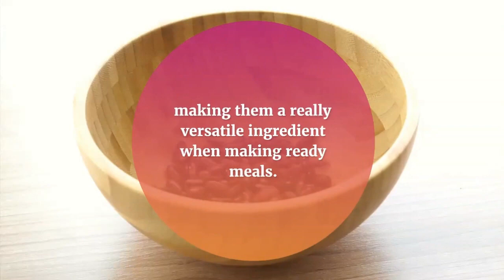High Protein Lunch Ideas For Weight Loss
We’re talking about a minimum of 25g of protein here.

Packing an exciting, healthy, and filling lunch is always a harder task than expected. You want something to look forward to during the day, but it needs to keep you full and energized until dinner. That’s where protein comes into play.

The macronutrient helps rebuild damaged cells and make new ones. It’s essential in maintaining your metabolism, energy levels, and immunity. Though most people get way more protein than necessary, it’s recommended to aim for about 0.8g of protein per kilogram of body weight per day, but this varies based on your activity levels.